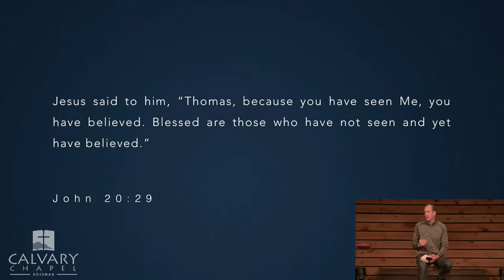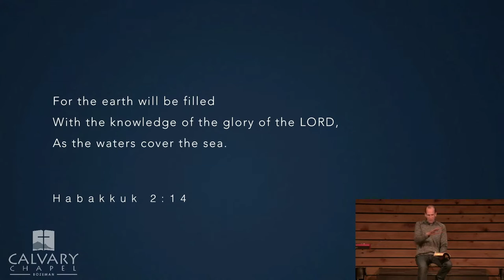2/24/21 - Exodus 6:1-7:13